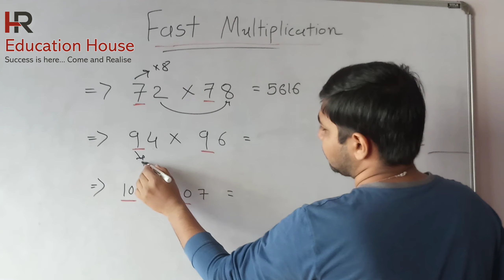Short cut trick of " FAST MULTIPLICATION "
Instagram I'd : hr_education_house